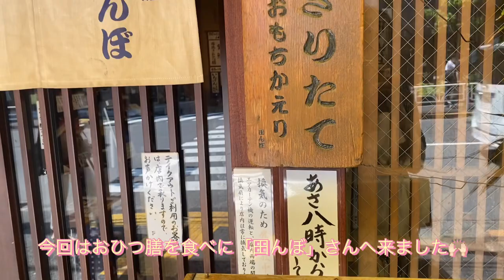仲谷、おひつ膳屋さんに行く の巻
Vlog？食べVlog？第四弾です！！！

（お試しで通常公開してみた⁽⁽◝( ᐛ   )◜⁾⁾₍₍◞( ᐛ  )◟₎₎本当にお試しなので、メンバーシップ限定に移動するかもしれませんー！7/17頃投稿）

おひつ膳食べに行きました。おひつ膳って今回初めて聞いたのですが、メジャーなんです？仲谷の知識が足りないのか(　 Д )　ﾟ　ﾟ

今回も美味しかったです！！！

※現在胃腸炎中なのですが、寝ながら編集して上げました( ´･ᴗ･` )配信おやすみしちゃったのでせめてもの…_(´ཀ`」 ∠)_